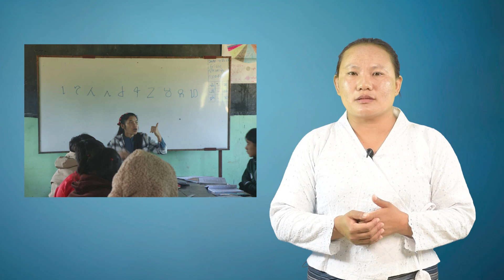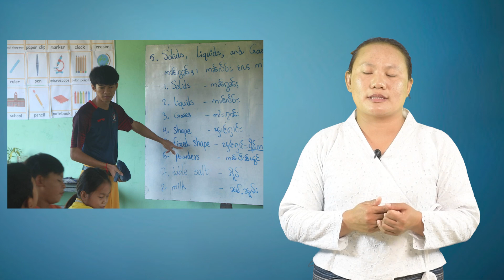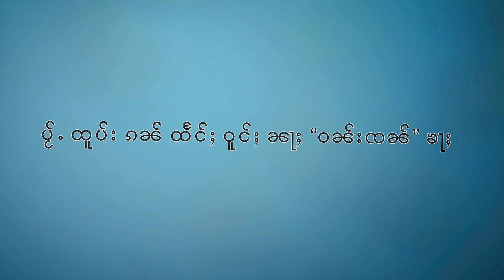Educational Program: ၵၢၼ်ႁုၼ်ႈမုၼ်း ၽႃႇသႃႇၵႂၢမ်းလၢတ်ႈလုၵ်ႈဢွၼ်ႇ